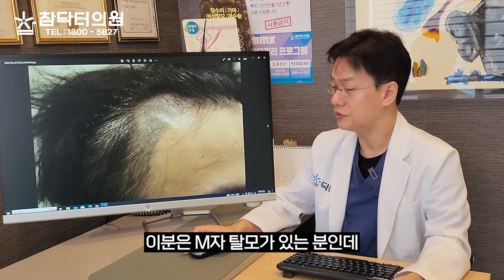모발이식을 먼저 하는 것이 올바른 순서이며, 두피문신을 동시에 하면 안됩니다. 팩트를 체크하세요. [참닥터의원]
참닥터 공식 유튜브 채널입니다.😊
모발이식, 정수리모발이식, 헤어라인교정
여성탈모, 중년탈모, 재건모발이식, 재수술모발이식
까다롭고 어려운 모발이식도 기존모 손상없이 생착률도 좋습니다.😊

🔷 참닥터 모발이식 의원 🔷

🔸김주용 대표원장

-연세대학교 의과대학 졸업
-University of California, Irvine 졸업

-모발이식 단독 12년 경력
5천 여건의 임상 케이스

현) 참닥터의원 대표원장
현) 대한모발이식학회(KSHRS) 이사
전) 모제림성형외과 비절개 대표원장 역임
전) Bosley Korea 이식센터 대표원장 역임

- SCI 학술지 논문 3편 등재
- 세계적 모발이식 교과서 공동 집필
- ‘Hair Transplantation, 5th Ed.'

- 아시아모발이식학회(AAHRS) 정회원
- 국제모발이식학회(ISHRS) 정회원

🔸병원위치 : 신사동 501-2 SYH타워 13층
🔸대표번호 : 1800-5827